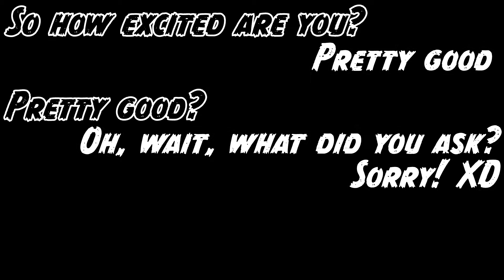Valorant Highlights (BEST OF MAY)